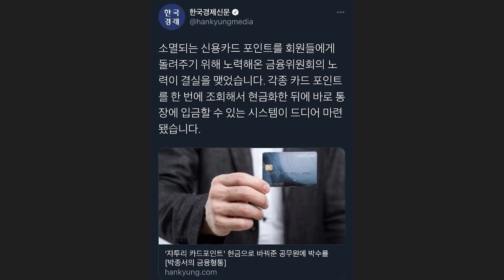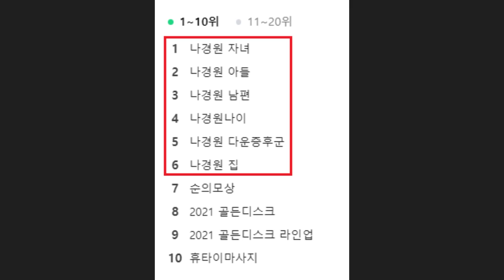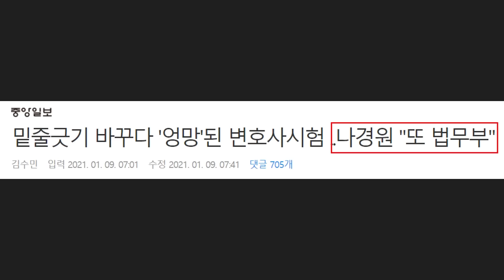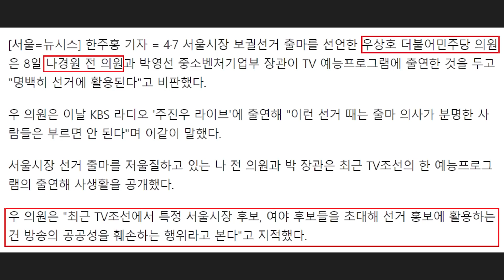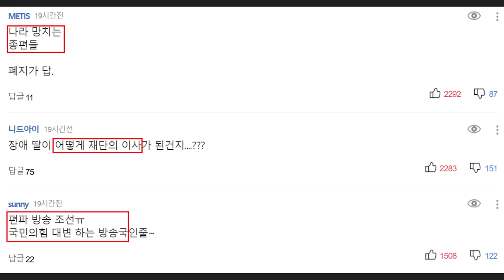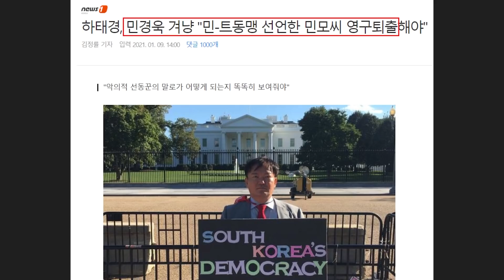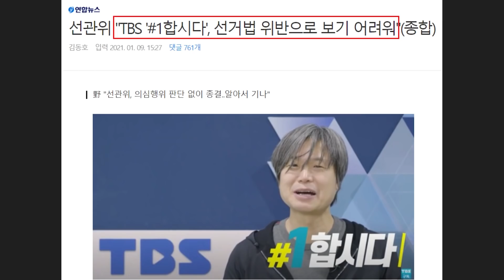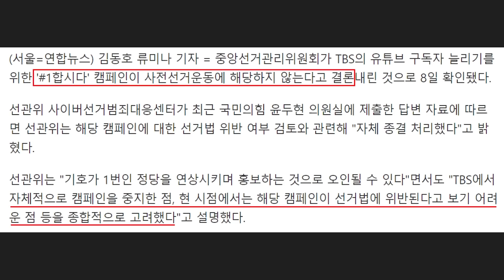나경원 또 실검!! 특혜 지적한 우상호, 김진애 "아내의맛 출연은 특혜" - '민경욱 저격'한 하태경.. 선관위 "TBS 캠페인, 선거법 위반으로 보기 어려워"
영상 설명 : 현재 나경원 씨가 또 실검을 뒤덮은 상황입니다.
아내의맛 예능에 출연하며 꾸준히 언론에서는 나경원 씨를 다루는 상황이고, 심지어 실검까지 꾸준히 장악하고 있는데요.

이에 대해 민주당 우상호 의원은 "나경원, 박영선 예능 출연, 명백히 선거 활용..공공선 훼손"이라며 비판했고, 열린민주당 김진애 의원은 "나경원, 박영선 아내의맛 출연은 특혜"라며 비판의 수위를 높였습니다.

선거를 앞두고 언론에서 나경원 씨를 가수 아이유 씨와 닮았다며 열심히 보도하는 게 이상하다는 네티즌들의 반응도 이어지고 있습니다.

이외로도 국민의힘 내부도 많이 흔들리고 있는 상황인데요.
민주당은 국민의힘을 향해 "과거 새누리당 시절로 회귀하려는 것이냐"라는 비판했고, 하태경 씨는 민경욱 씨를 향해 "민경욱-트럼프 동맹 선언한 민 모씨 영구 퇴출해야"라며 강하게 저격하게도 했습니다.

중요한 건 국민의힘 측에서 김어준 퇴출, tbs 해체를 대놓고 주장하고 있는데 여기에 침묵하는 언론에 대한 비판이라고 생각합니다. 선관위에서는 1합시다 캠페인이 문제 없다는 입장을 밝혔지만 이를 두고 국민의힘에선 어떻게 나올지도 눈여겨 봐야한다고 생각합니다.

지금은 "김어준 퇴출, TBS 해체"를 주장하는 저들에 맞서야하는 중요한 순간이라 생각합니다.